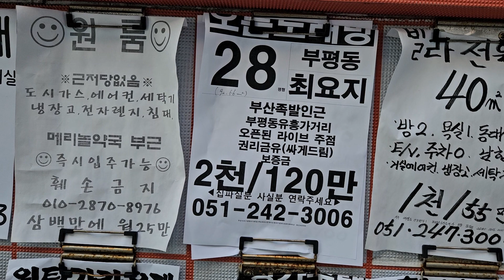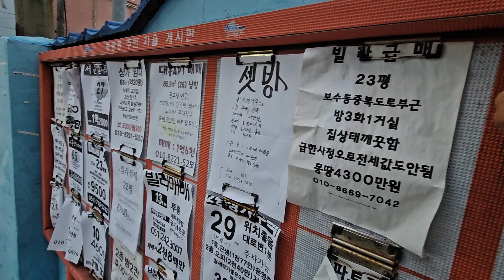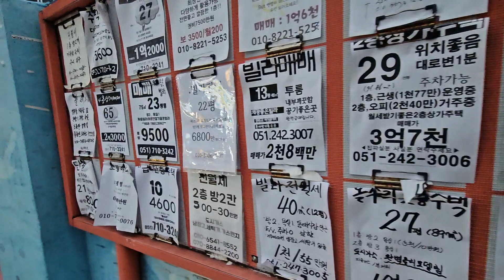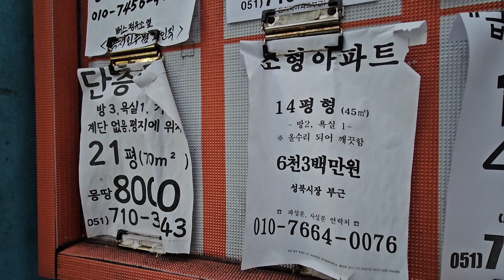부산 동광동 메리놀병원. 담장 게시판 (24. 4. 8)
◀갈매기소식TV 업무  설명▶ - 무사고무병장수  부산볼거리발굴   걷기운동 코스개발  부동산  골동품  중고품 소개
 안녕하십니까 유튜브 갈매기소식tv 입니다

★ 가난은 행복이고,  돈은 불행의 씨앗입니다

    60대 이상  노년에는 이성과 육식을 멀리하고 하루두끼 식사와  생채식을 기본 식단으로 하여  정직                     하고  절제된 생활과  봉사의 삶을  통하여 무사고, 무병을  유지하여  자유민주 대한민국과  지역사회에 기여하는 행동이  최고의 선 이며  신이 원하시는 삶 인 것입니다

1) 부산지하철이나 대중교통을 이용하여 가볼만한 부산의 숨어있는 명소를  찾아가는 길 을  소개
2)무사고  무병장수 경험지식  상호 토론 및 개인별 체질을 고려  자발적으로 선택하여  실천경험  공유
  = 80세 이상 하루100만원     = 90세 이상 하루 500만원     =100세이상은 하루 1억원

3) 부산의 부동산 현황을  쉽게 파악하실수 있도록
 ①부산전지역의 도로변 게시판을 촬영하여 동영상 제공

구독은 동영상 초기화면 중간 또는 오른쪽에 깜한 구독이란 버턴이  나옵니다  이 구독버턴을 눌러 주십시요 구독버턴은
 무료입니다  구독버턴을 누르고 나면 그것이 종모양으로 바뀌면  구독버턴을
눌렀다는 것으로 그다음은 손대시면 안됩니다